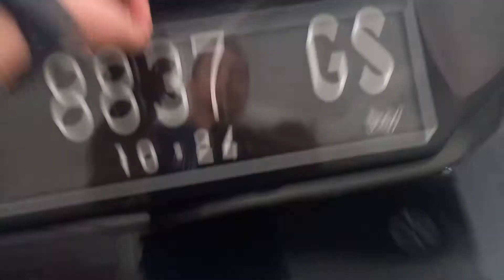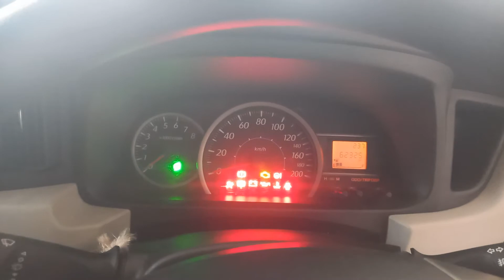DAIHATSU SIGRA TYPE R MT 2019 | REVIEW MOBIL BEKAS DI JUAL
Di jual

Sigra R
Manual
Type R
Warna hitam
Pajak ON
Kunci 2
Odo 60 rb an
Siap Pakai

Buka harga Rp. 130 jt ( nego )